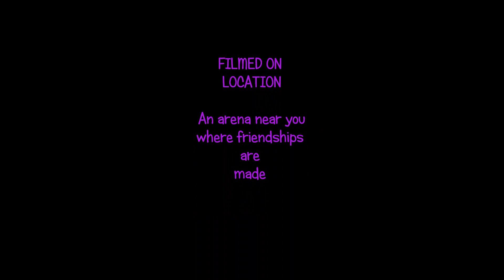The Natural Plus 1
Charlie Scores 4 goals in one game